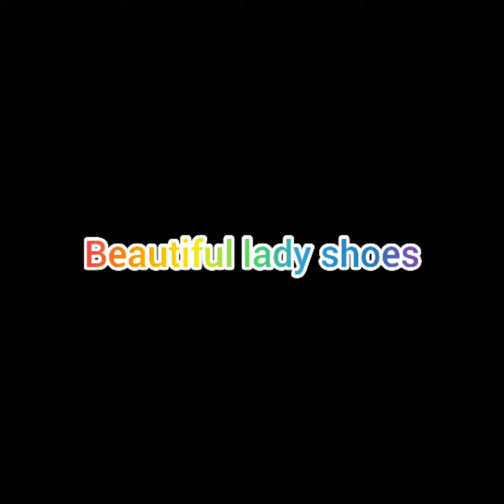new style ladies shoes design idea